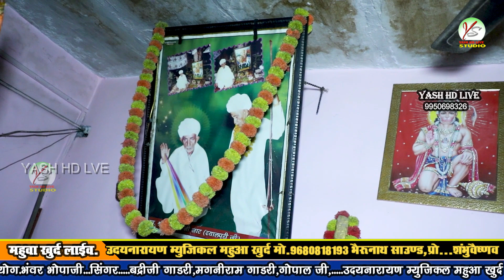महुआ खुर्द लाइव!! गायक बद्री लाल जी गाडरी!! न्यू भजन!! एक बार जरूर सुने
महुआ खुर्द लाइव!!

 गायक बद्री लाल जी गाडरी!!

 न्यू भजन!! एक बार जरूर सुने